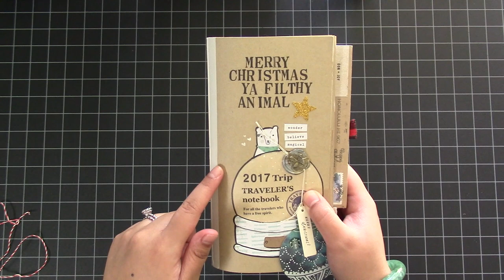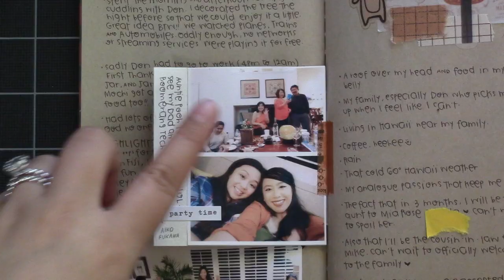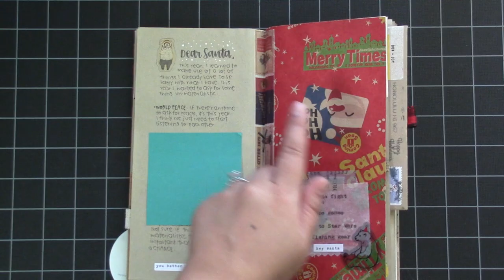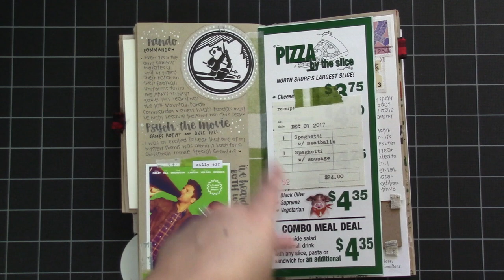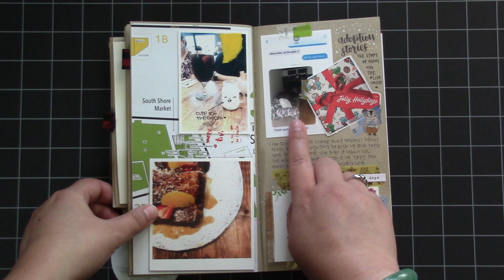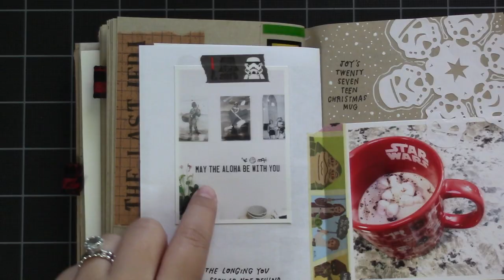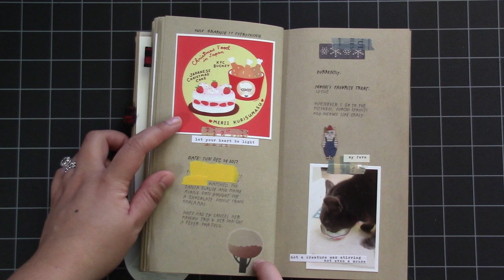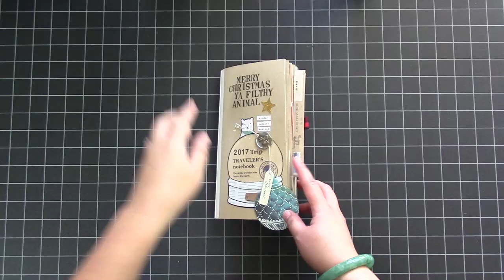December Daily 2017 | Traveler’s Notebook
Hope you enjoy this flip through of my December Daily :) Get yourself a snack, it's a long one.